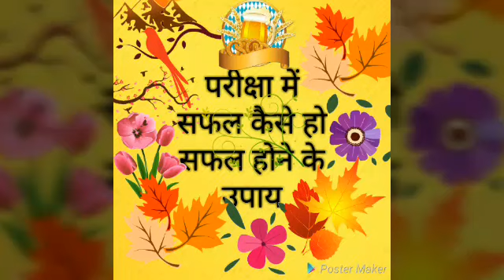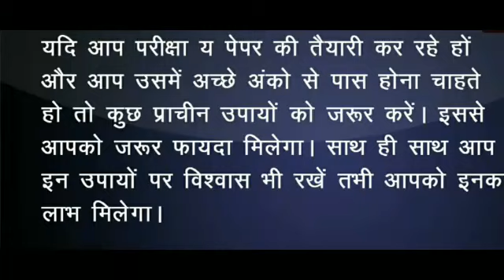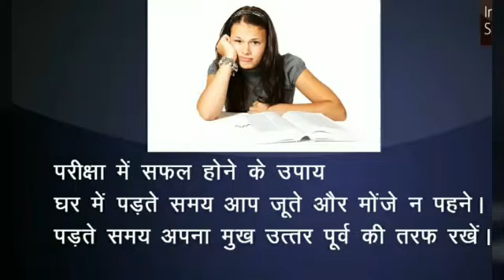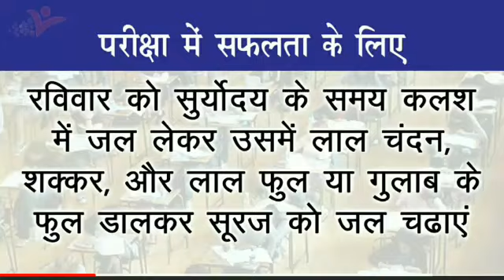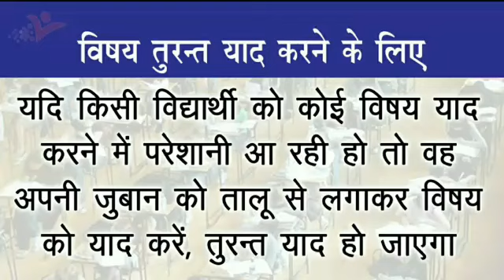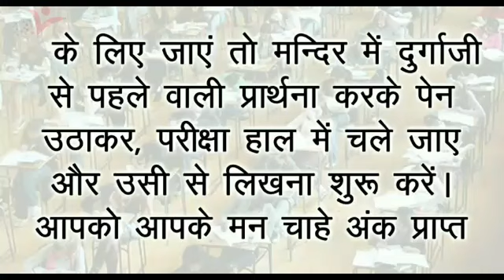परीक्षा में कैसे सफल हो और सफल होने के उपाय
परीक्षा में सफल कैसे हो इस वीडियो में आप लोगों को परीक्षा में सफल होने के उपाय बताए गए और हम अच्छा में सफल नहीं हो पाते हैं कोई ना कोई कारण बन जाता है कि जो हम सफल नहीं हो पाते हैं किसी भी क्षेत्र में हम एग्जाम देने जाते हैं उसमें हमें सफलता नहीं प्राप्त होती है और हम निराश हो जाते हैं प्रिय मित्रों इसलिए हम आप लोगों के लिए यह वीडियो के माध्यम से आगे बढ़ने का मार्ग दिखला रहे हैं l जय श्री राधे जय जय श्री राधे